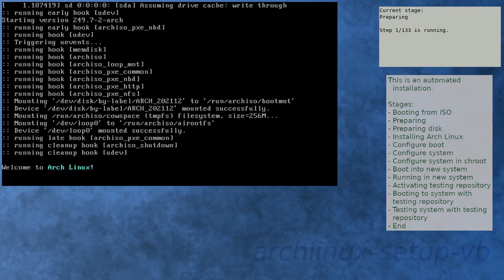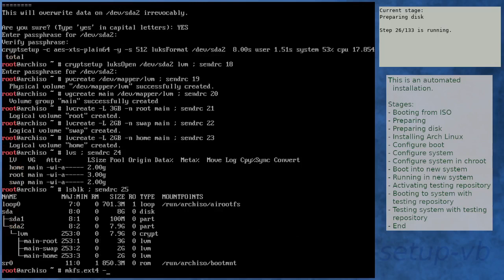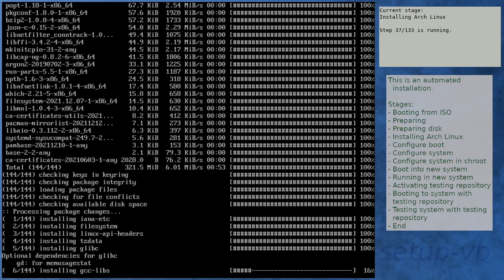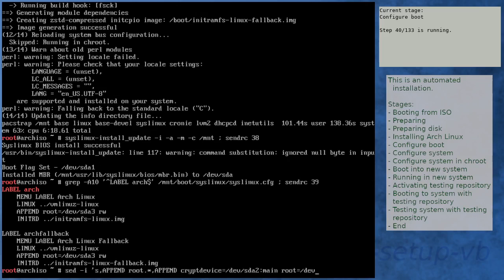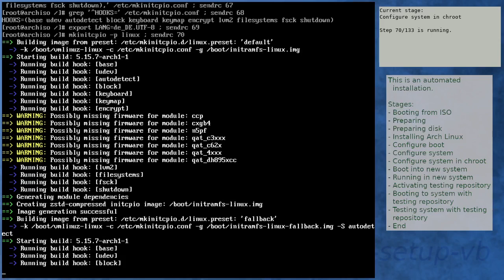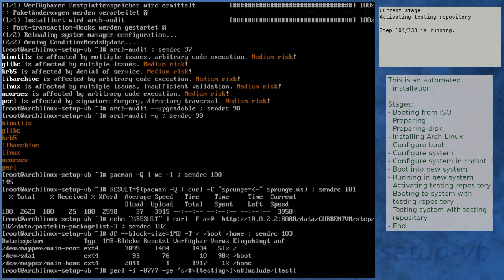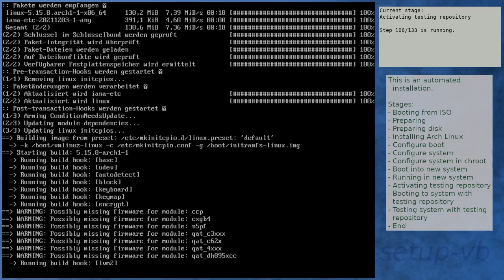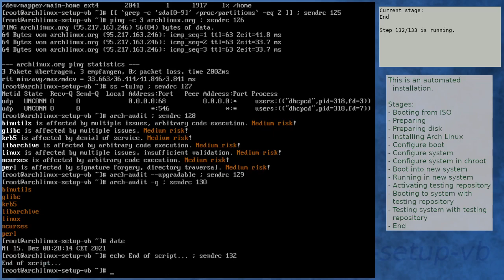Arch Linux installation recording to kernel 5.15.8-arch1-1 (testing)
Summary:
[00:00] Booting from ISO
[01:52] Preparing
[02:56] Preparing disk
[04:50] Installing Arch Linux
[11:12] Configure boot
[11:33] Configure system
[12:25] Configure system in chroot
[15:58] Boot into new system
[17:20] Running in new system
[18:50] Activating testing repository
[21:57] Booting to system with testing repository
[23:10] Testing system with testing repository
[24:30] End

Kernel details:
5.15.5-arch1-1 (ISO)
5.15.7-arch1-1 (after installation)
5.15.8-arch1-1 (after enabling [testing])